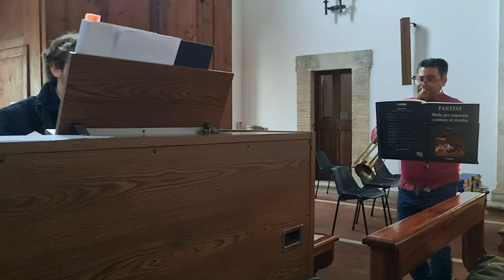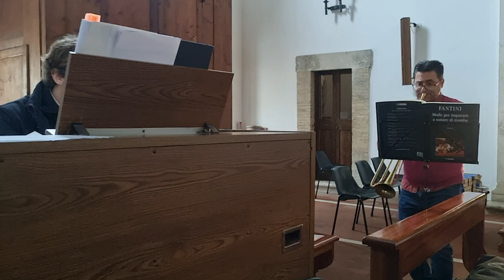Audizione Orchestra Barocca - Vincenzo Macrì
Audizione Orchestra Barocca
Trumpet: Vincenzo Macrì